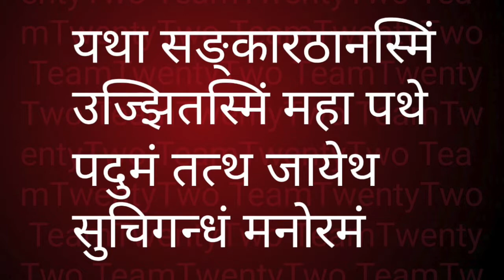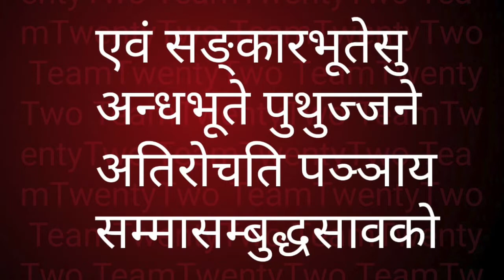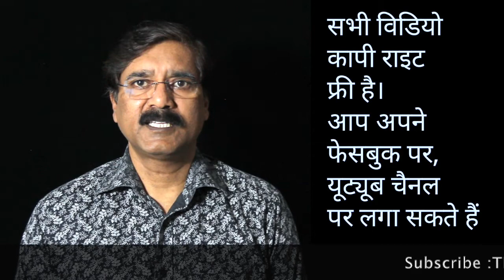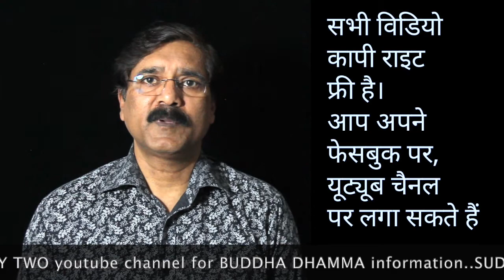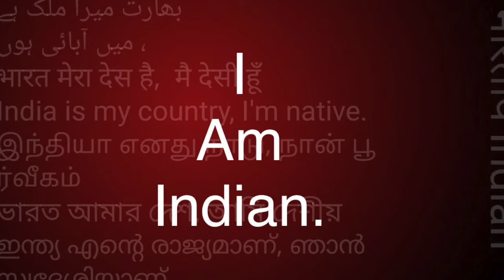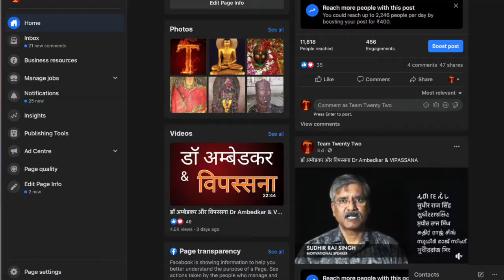Dhammapada 58,59 , धम्‍म पद, The Buddha and His Dhamma - 541 || Sudhir Raj Singh ||Pali Language